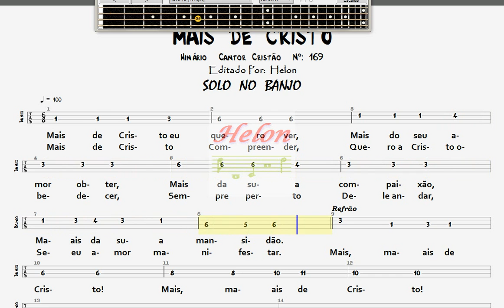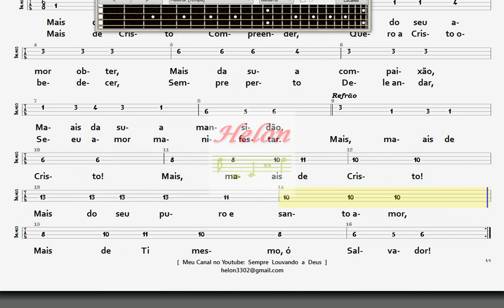169- MAIS DE CRISTO - BANJO